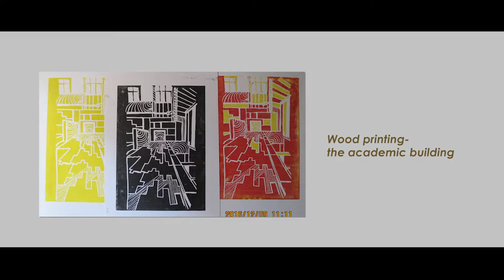Eva (Yining) Ye's Video about Arts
This is a short video briefly introducing my interests in art, drama and music.